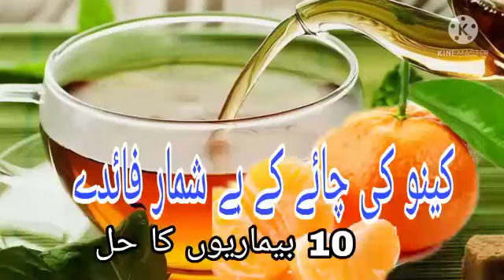کینو کی چائے کے بے شمار فائدے دس بیماریوں کا واحد حل صرف کینو